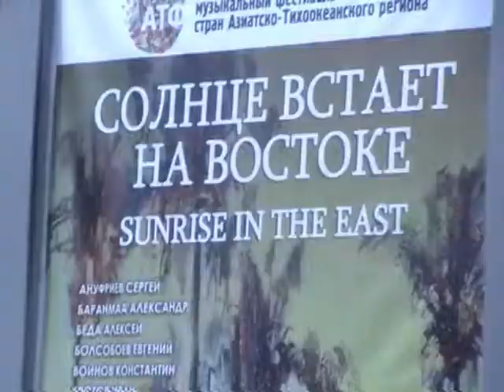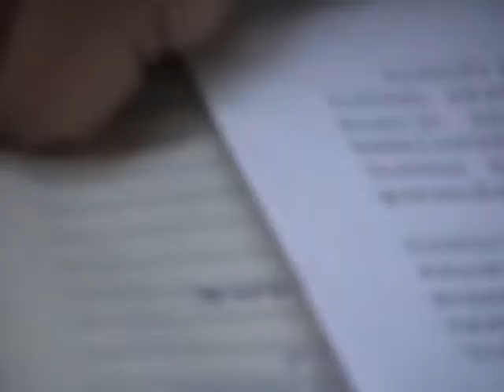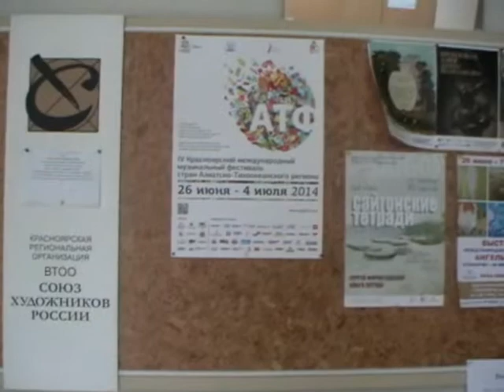Открывали выставку СОЛНЦЕ ВСТАЁТ НА ВОСТОКЕ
IV Красноярский международный музыкальный фестиваль стран Азиатско-Тихоокеанского региона

Международный художественный проект «Солнце встает на Востоке»

Выставка открыта 27 июня  2014 г. в 14:00
в зале Красноярского Союза художников по адресу пр. Мира, 56
(остановки «Дом быта», «Главпочтамт»).

Особенностью художественной выставки «Солнце встает на Востоке» является то, что восток на ней будет представлен работами российских художников, побывавших во многих странах Юго-восточной Азии. Такие страны как Китай, Индия, Вьетнам, Япония, Корея, Таиланд, Непал, Монголия расцветут яркой палитрой красок на картинах наших соотечественников. Каждая страна - это отдельный цветок в букете стран  под общим названием Восток. Красноярские мастера покажут работы, написанные в многочисленных поездках по этим странам и работы, написанные по впечатлениям, полученным от посещения этих стран. Индию покажут К.Войнов, А. Покровский, В. Теплов, С. Тимохов, В.Мосиелев. Японию и Корею - Г. Кузаков и В. Сергин. Вьетнам - С. Форостовский и Е. Пихтовников. Китай - А. Баранмаа, Е.Болсобоев, И. Кротов, С. Ануфриев, Н. Незговорова и Э. Шеломов. Монголию - А. Беда.
Выставка Будет открыта для посещения с 27 июня (14оо) по 14 июля 2014 ежедневно с 10.00 до 18.00.